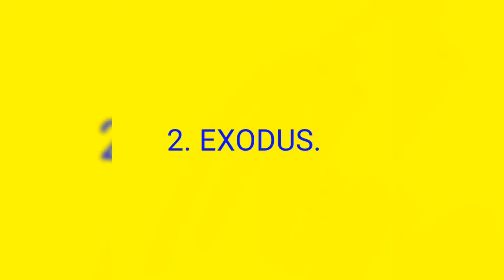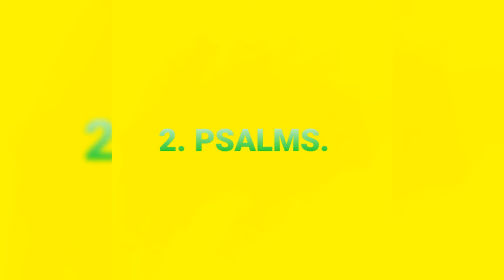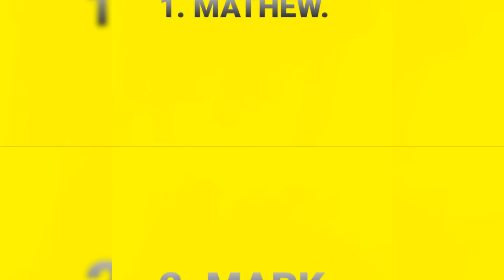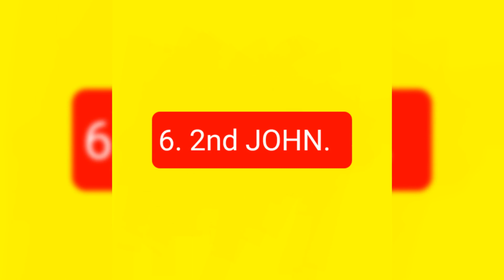BOOKS OF THE BIBLE IN THEIR ORDER//3 - VOICES MINSTERS MINISTRY//THE BIBLE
The BIBLE has two testaments
1.The old testament: 39 books
2. The new testament: 27 books
In totally 66 books.

39 books comprises of;
The law books
Historical books
Poetical books
Major and minor prophetical books

27 books comprises of;
The Gospel books
Acts of apostle
Pauline letters
Prophetic book

All the writings were written by people who were inspired by the Holy Spirit.
Any additional books are not recognised.